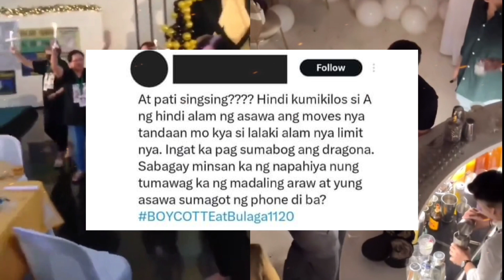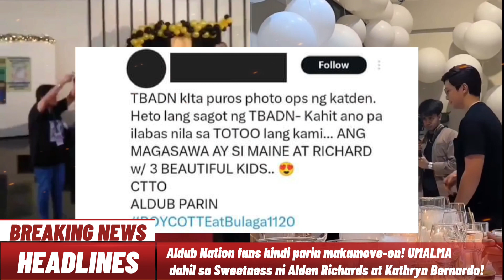Kulto ng Aldub Nation UMALMA sa Sweetness ni Alden Richards at Kathryn Bernardo!